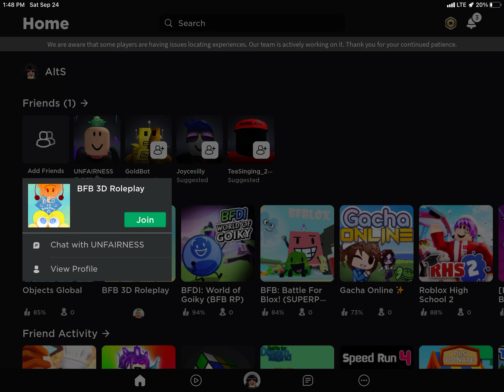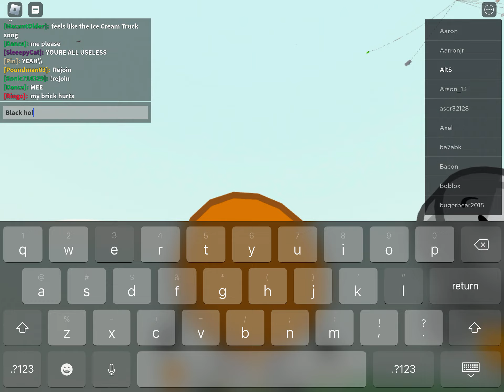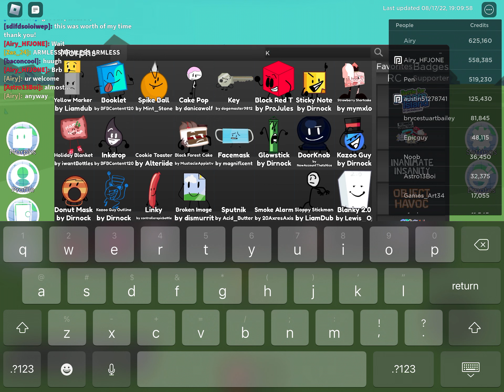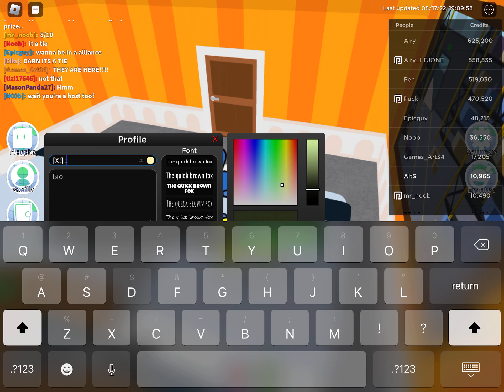Roblox: The ultimate chaos!￼